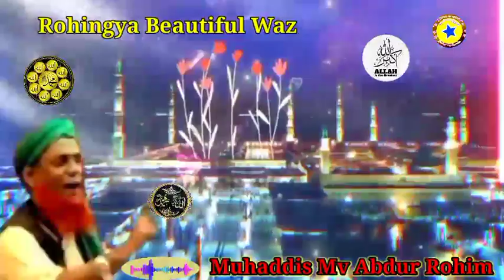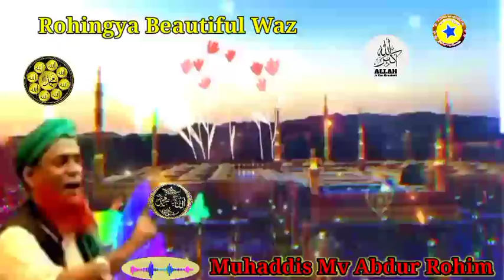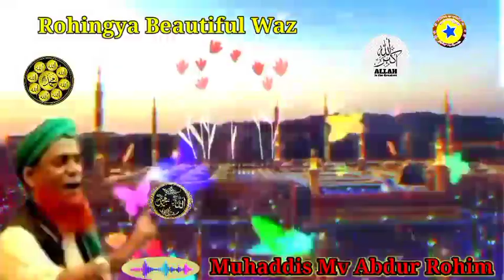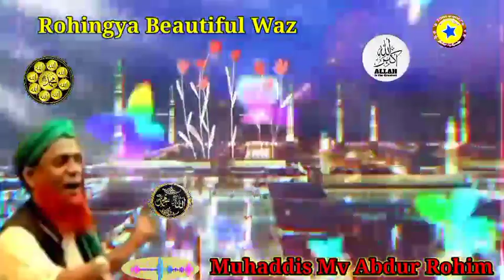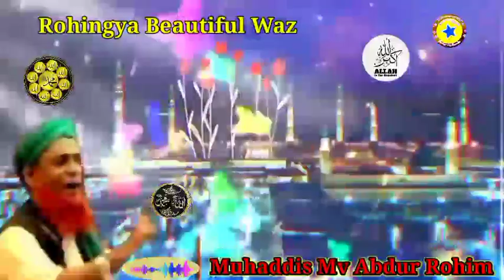Most Rohingya Beautiful Waz By Muhaddis Mv Abdur Rahim Kingdom of Arkan Tv 5th Nov 2022